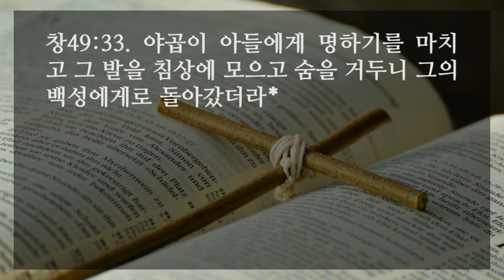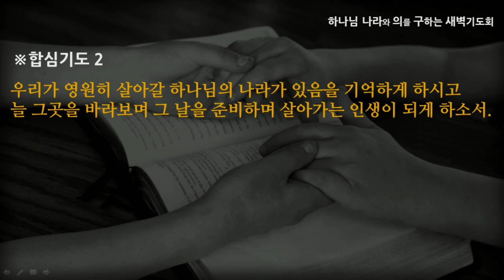[선한목자교회] 새벽기도 2022년 04월 07일 | 저주도 복이라 - 박지훈 목사 [창세기 49:1-33]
저주도 복이라 - 박지훈 목사 [창세기 49:1-33]